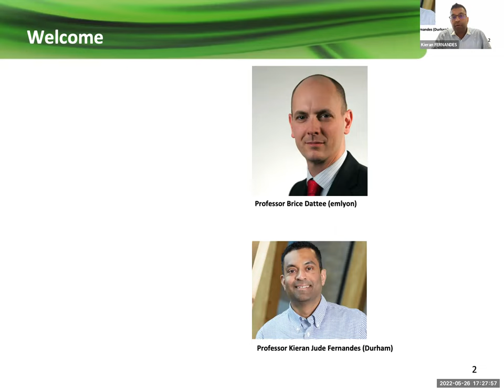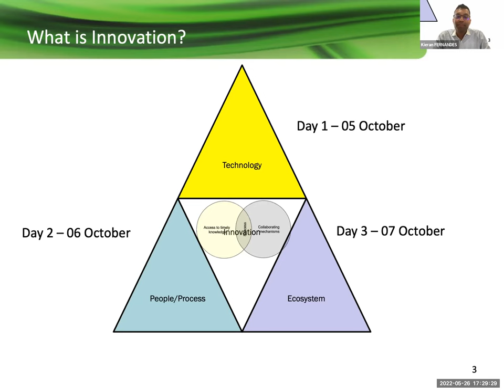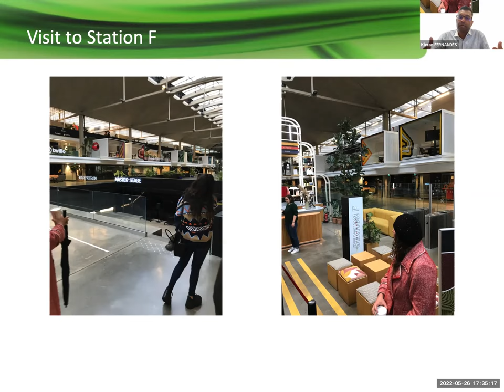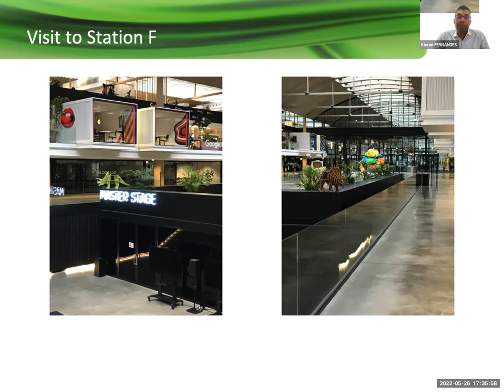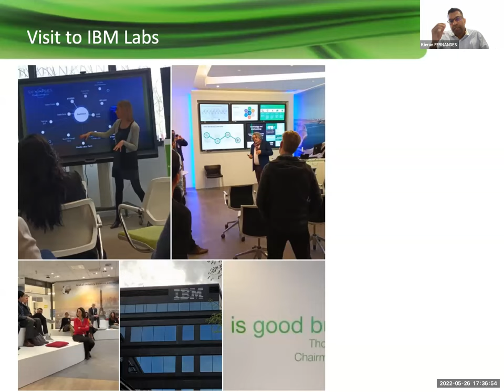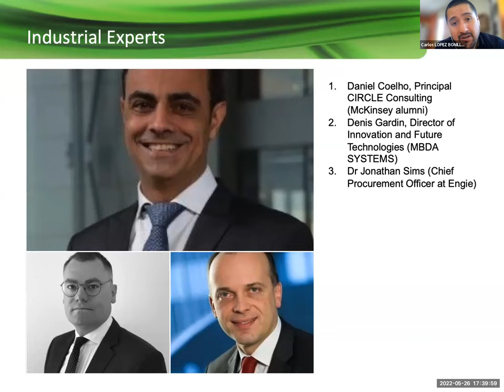Global DBA Webinar with Durham & emlyon Programme Directors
The Global DBA Durham-emlyon is a unique, life-changing programme for those interested in earning the title of Doctor and expanding the research of a particular area of business. Join programme co-directors Dr. Michel Phan and Dr. Kostas Nikolopoulos for an interesting live Q&A session with prospective students to learn about programme intakes, flexibility for working, what sets the programme apart from other DBAs, and possible reserach topics!